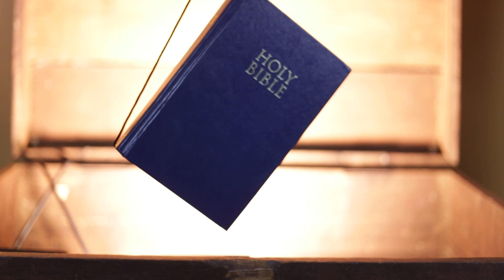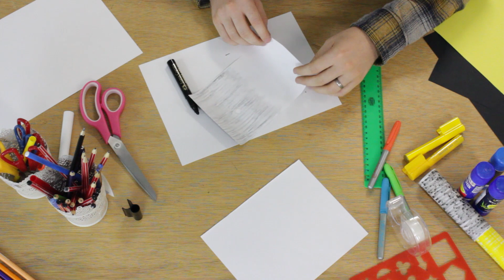I am the light of the world - Ep. 2 / North Coast KIDS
Hey everyone, hope you enjoy the 2nd episode.

Families, this runs like kids church on Sunday but use it in a way that works for you! A suggestion would be to go through this as a family. This is an awesome opportunity to do church together and come alongside your kids to help them understand God’s word. Have fun 🙌☺️❤️

00:00 Welcome
1:38 Talk - John 8:12
10:20 Song - My Lighthouse
12:36 Treasure Verse
15:52 Song - Phil 2:9
17:11 Activity Time
27:08 Goodbye

Live music streamed with permission CCLI Streaming license # 425714

Background and Intro MUSIC

Hi five sound
"Clap, Single, 11.wav" by InspectorJ of Freesound.org